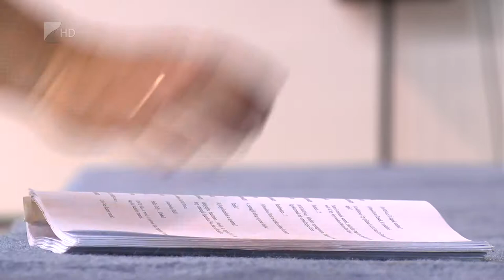Víg-Kend 2018.06.22. - Becenczi Árpád, Kovács Attila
Az elmúlt évekhez hasonlóan idén is megrendezik a Mandala Nyár című programsorozatot július 13. és szeptember 2. között. A Múzeumfalu felújítása miatt idén a Görög Katolikus Általános Iskola udvarán lesznek megtartva az előadások.